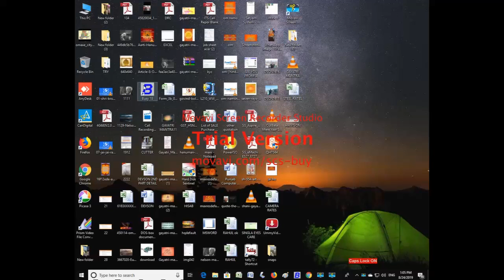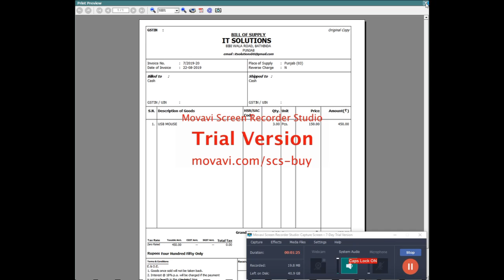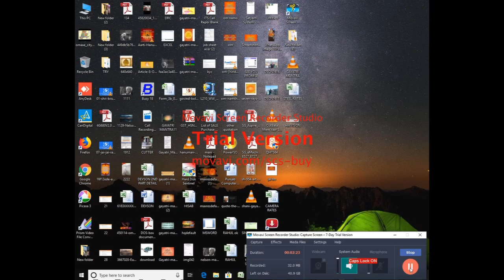HOW TO FILL GST NO. IN BUSY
PUTTING GST NO. IN BUSY